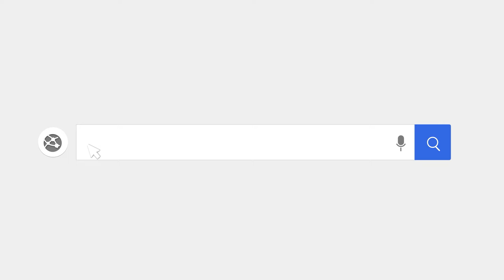Khám phá game cày cuốc Tịch Tà Kiếm - SohaGame vừa ra mắt ở Việt Nam | MMORPG 3D cho Android/IOS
(Game nhập vai ) Tịch Tà Kiếm Mobile thuộc thể loại MMORPG 3D sở hữu nền đồ họa đẹp mắt đi theo phong cách tả thực nhằm tạo nên một thế giới Võ Lâm cuốn hút ngay từ cái chạm mắt đầu tiên. Về gameplay sản phẩm vẫn đi theo lối chơi nhập vai cày cuốc tăng lực chiến thường thấy trên nền tảng di động.